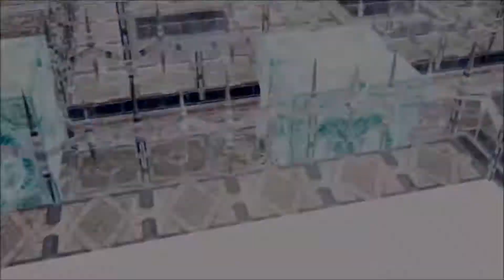Star Ocean Till the End of Time #43 - Test Your Might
In this episode we finish the Shrine of Kaddan.